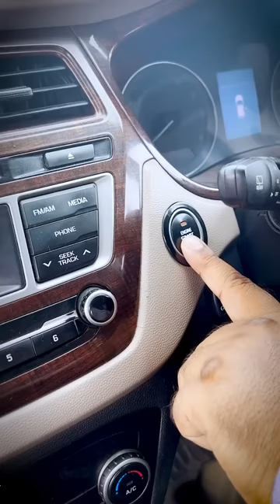Drug Mixed In Girl's Drink || SHORT FILM || Mukul Rajput Shorts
So guys which part of video you like keep supporting  me as well loving  me as well as my team.  Hope you like this content otherwise do let me know what you wanna watch I can try be with me always 😇

CAST
Mukul Rajput
Purvi
Deepak Gupta

WRITTEN BY
Monu Mishra

D.O.P
Vishal Singh

EDITOR
Jugesh Bharti